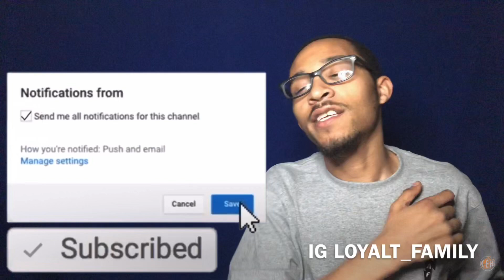DOEBOI909 “I On’T Fake it” REACTION